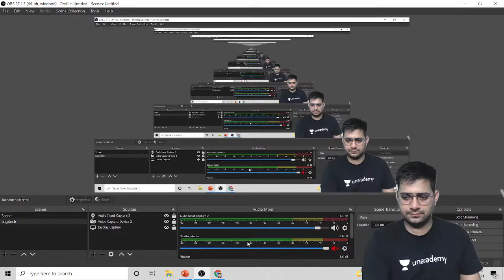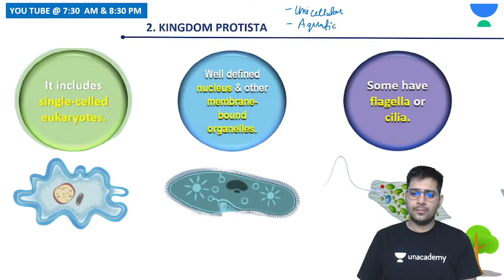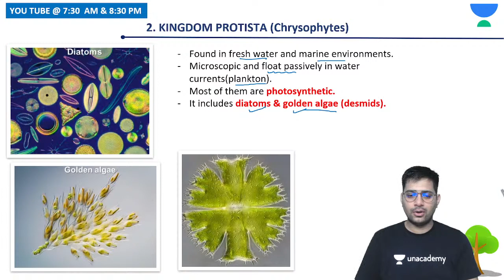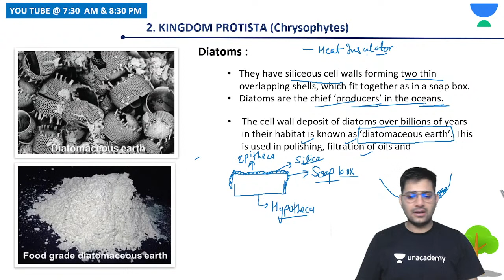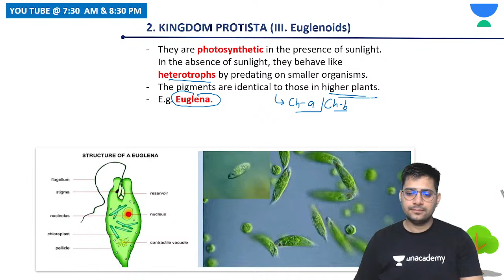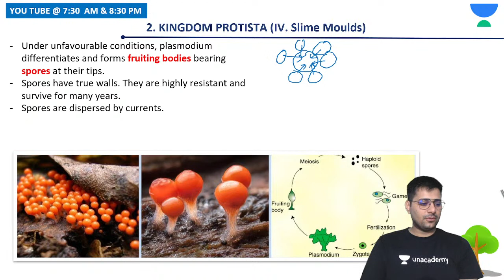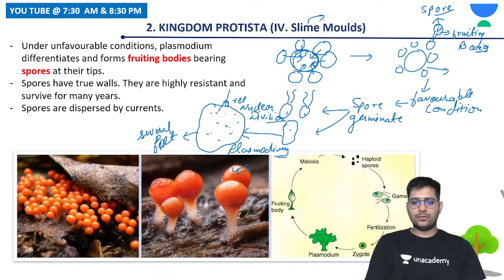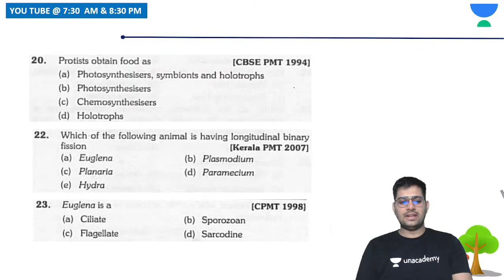Biological Classification | Lecture 2 | Biology | NEET 2022/23 | PerfectioNEET | Anurag Tiwari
In this session, Anurag Tiwari will be teaching about Biological Classification for NEET Biology. He also shares his various strategies and preparation which help to crack the NEET examination.

👉🏻 Anurag Tiwari and other top Educators are teaching live on Unacademy.

Unacademy Subscription Benefits:
1. Learn from your favorite Educator
2. Dedicated DOUBT sessions
3. One Subscription, Unlimited Access
4. Real-time interaction with Teachers
5. You can ask doubts in a live class
6. Limited students
7. Download the videos & watch them offline